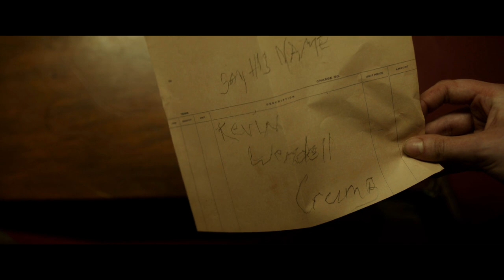Split 2016 - "Kevin Wendell Crumb" Scene HD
Split 2016
"Kevin Wendell Crumb" Scene
1080p HD